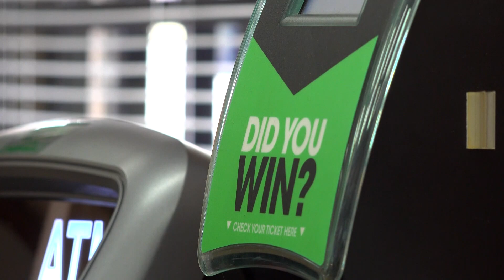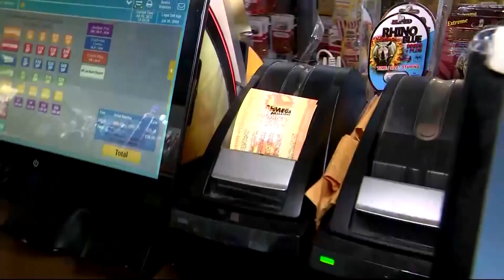Mega Millions: Odds of winning and how to improve your chances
Do the odds of winning Mega Millions change based on how many tickets are sold or the size of the jackpot? Here's what we can Verify, plus how to improve your odds.